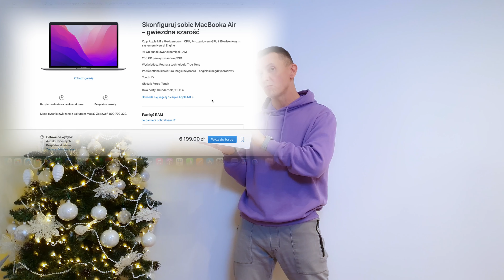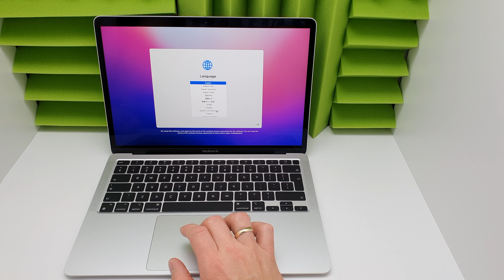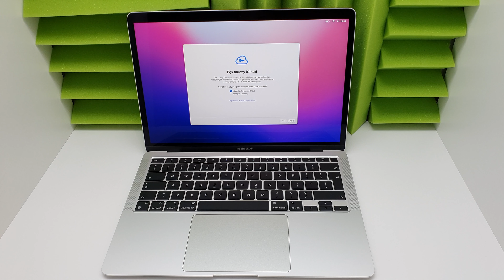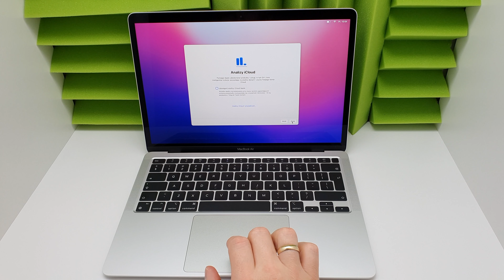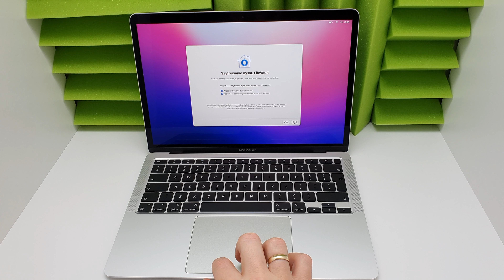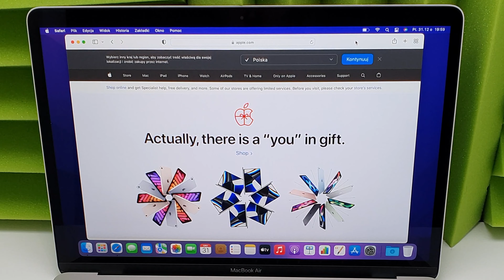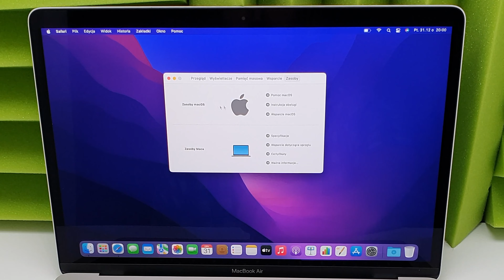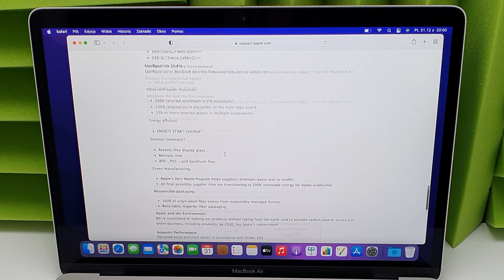Unboxing Apple MacBook Air M1, Pierwsze Uruchomienie MacBooka Air M1, FT210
Super szybki MacBook Air M1, ale czy rzeczywiście tak jest? Czy naprawdę nowy procesor od Apple M1 jest taki dobry? Postanowiłem to sprawdzić i zakupiłem MacBooka Air M1 w wersji 16GB i 256GB Dysk, kolor srebrny (silver). W najbliższym czasie na kanale możecie spodziewać się sporo testów tego sprzętu, zapraszam do oglądania ;)

► HUB USB-C SATECHI PRZEJŚCIÓWKA USB THUNDERBOLT DO MACBOOKA AIR M1 Trójnik USB do MacBook M1 FT225

Muzyka: YouTube
Osprzęt:  Gopro 8 Black, Samsung Galaxy S10+, Xiaomi YI, Boya By-M1,

Rozdziały:
00:00 Informacje wstępne